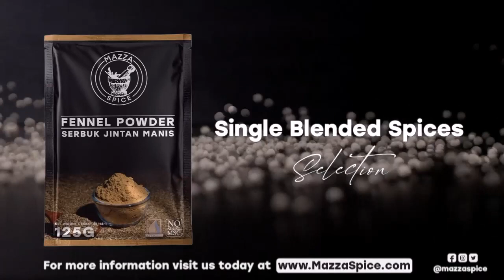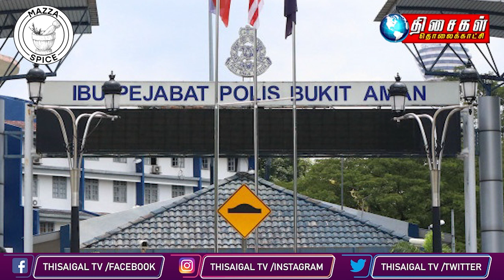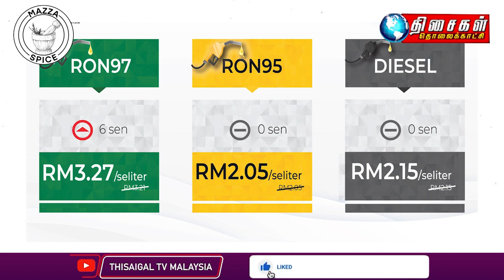Malaysia Tamil News 10pm 16.02.2022 Act against preachers who insult other faiths, NGOs urge PM